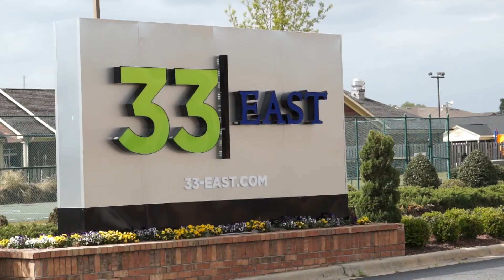Traffic Light Story